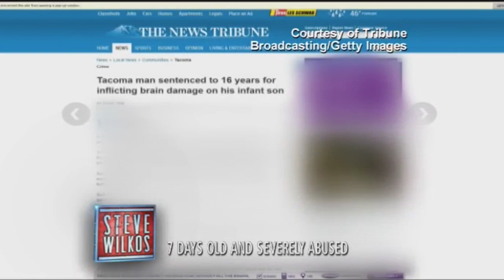NY Lie Detector/Polygraph Examiner Daniel Ribacoff Tests for Child Abuse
Daniel Ribacoff is the NY polygraph, NY lie detector test expert for NBC/Universal's Steve Wilkos Show. Call us if you need a polygraph test in the NY area or a lie detector test in the NY area.